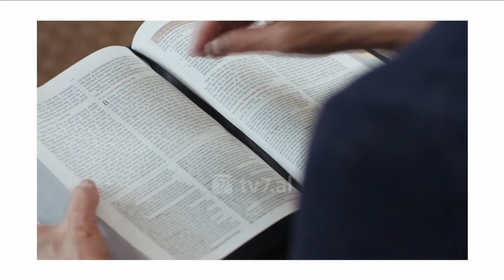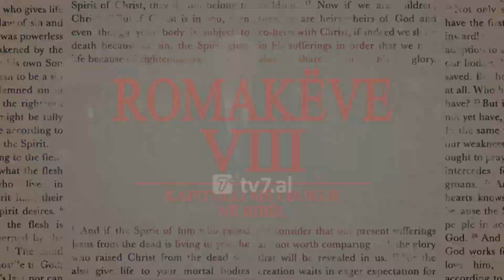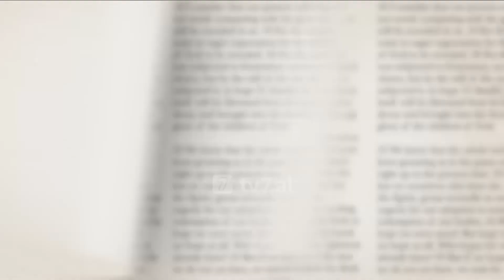Dr. David Jeremiah - Premtimi më i madh në Bibël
Romakëve 8:28 është quajtur vargu më i mrekullueshëm, në kapitullin më të bukur, në librin më të madh, në të gjithë Shkrimin. Ai u ofron të krishterëve një mënyrë për të proçesuar jetën, kur gjëra të këqija u ndodhin atyre. Sot, në “Moment Vendimtar”,  Dr. David Jeremiah shpjegon pesë të vërteta transformuese që përmban ky varg.